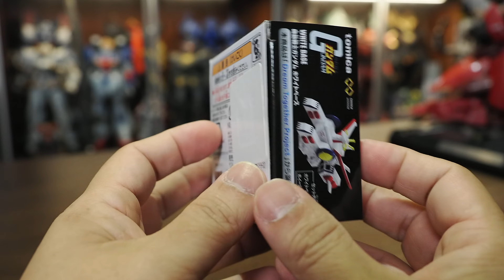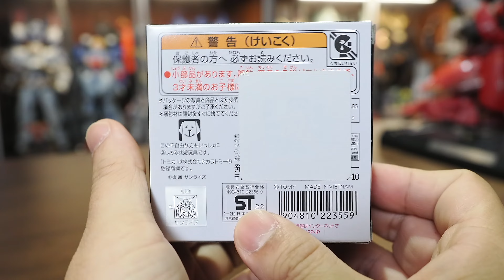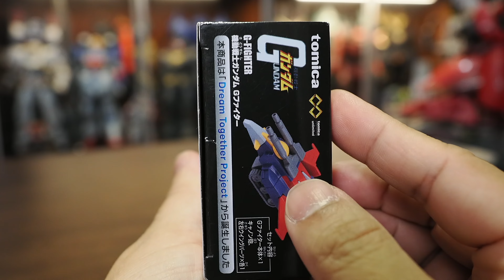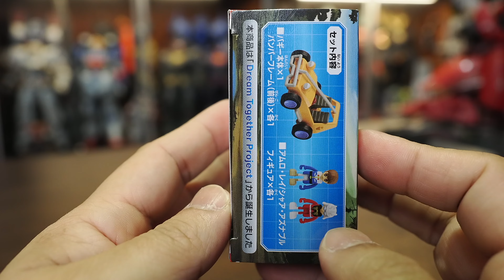估唔到今次真係有驚喜Tomica 高達玩具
Tomica Gundam, Tomica 高達玩具, Tomica 高達